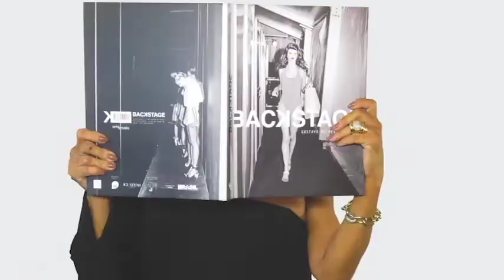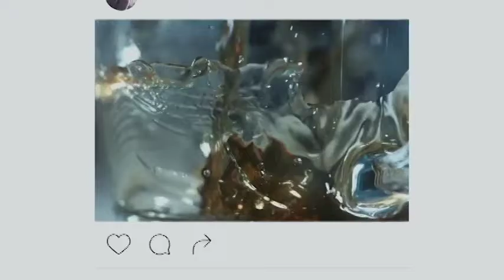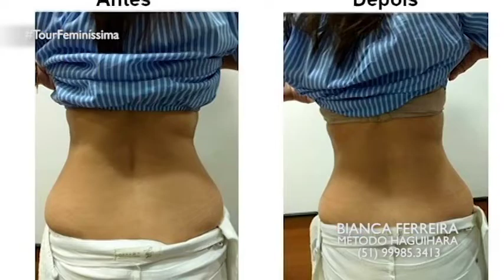PROGRAMA DO DIA 22/07/18